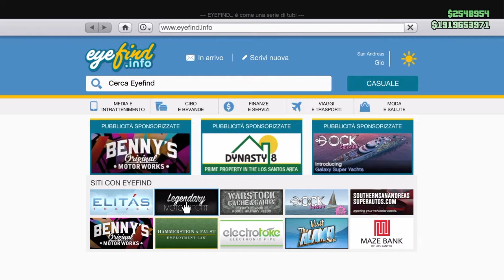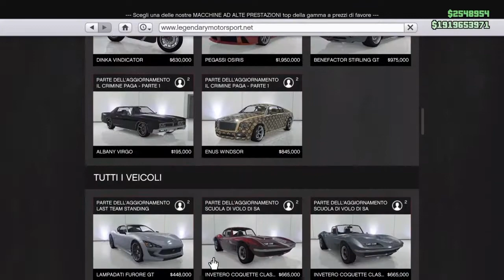GTA ON LINE 1.33 GLITCH DEI SOLDI BRUTALE, NEW MONEY GLITCH, ARGENT INFINI, DINERO INFINITO,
NUOVO GLITCH DEI SOLDI VERSIONE SUPER MIGLIORATA APPROFITTATENE SUBITO PRIMA CHE LO PATCHANO CIAO A TUTTI